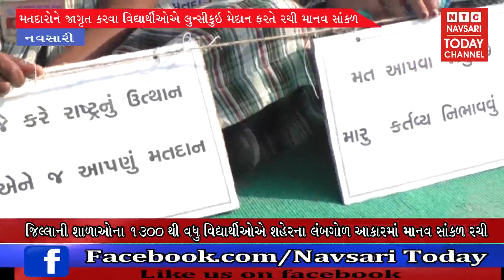નવસારી - મતદારોને જાગૃત કરવા વિદ્યાર્થીઅોઍ લુન્સીકુઇ મેદાન ફરતે રચી માનવ સાંકળ